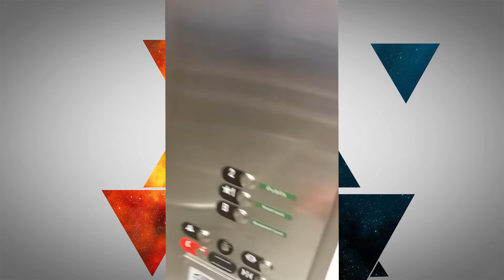My Bipolar Disorder VlogFest featuring: My Crappy Health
I've  thrown lemons at myself, apparently. Can I blame life? Perhaps. Should I blame life? The world may never know.

Music Featured:

Skeler X Juche - Proxima
Shxde  - Gloom
Hazard - Send Help